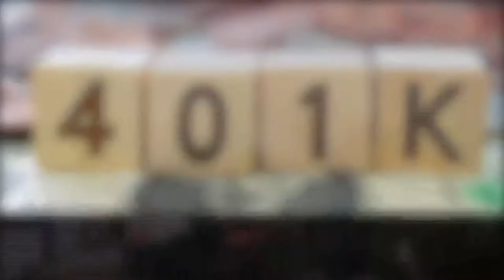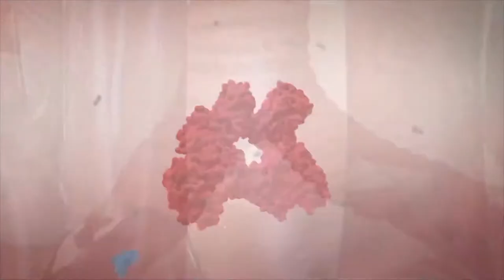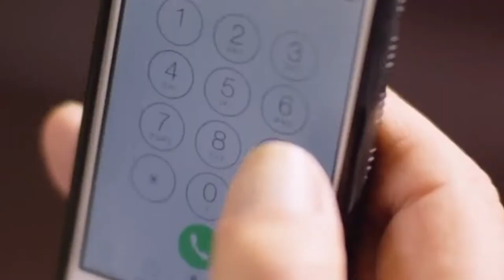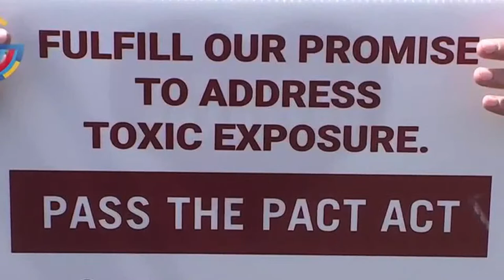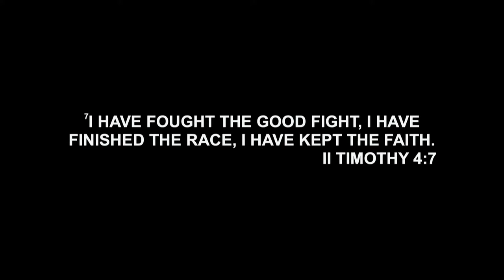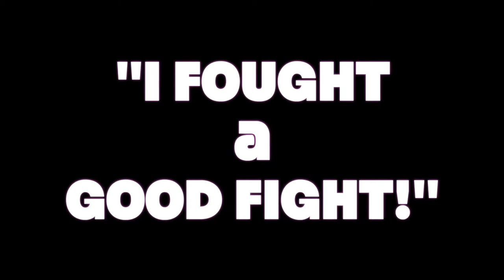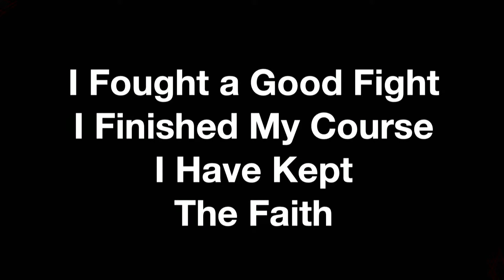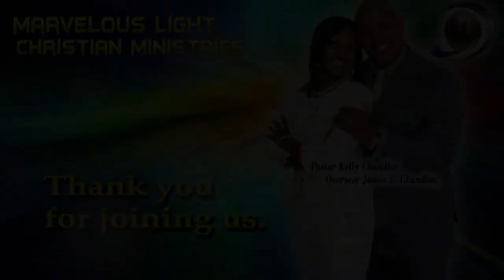08-14-2022 - Marvelous Light Live Stream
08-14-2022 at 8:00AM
Message:  Daily, Deliberate, Deliverables
Scripture:  II Timothy 4:7
James E. Chandler, Sr. Overseer
Kelly E. Chandler, Pastor
to support this ministry